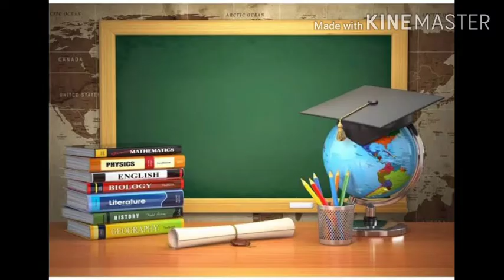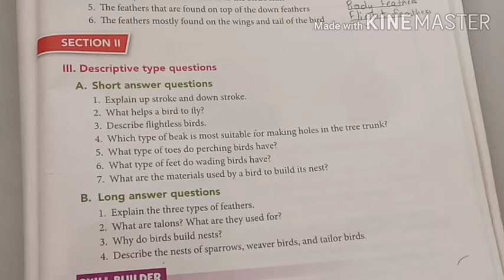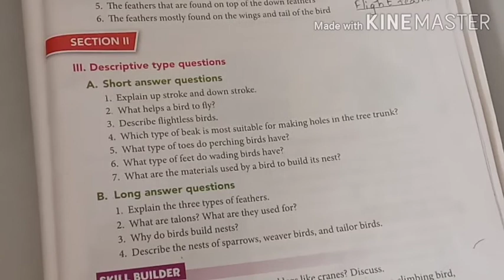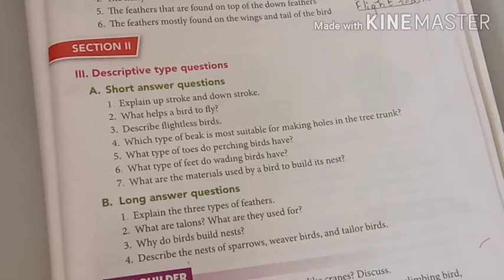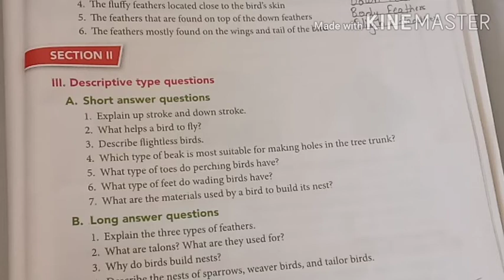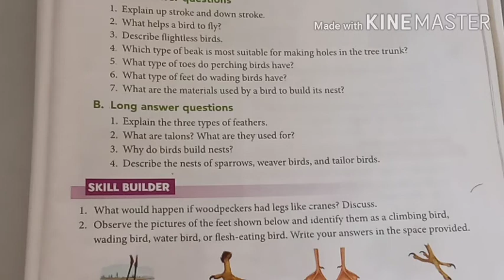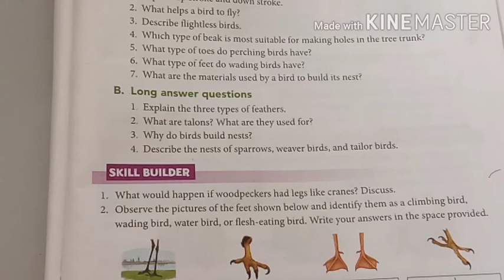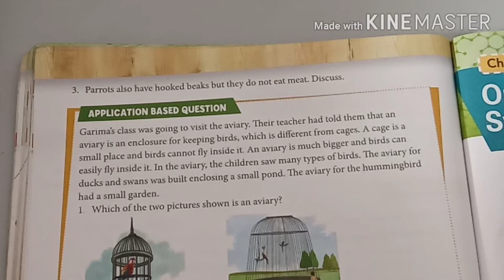10/09/2020 Thursday Std-3rd Sub-Science Discussion and Completing Short QA and Skillbuilder of ch-8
10/09/2020 Thursday Std-3rd Sub-Science Discussion and Completing Short QA and Skillbuilder of ch-8